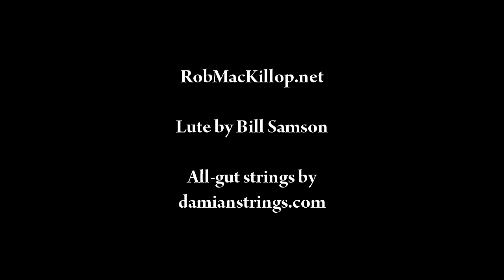4 Scottish Lute Pieces - Rob MacKillop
1. Lady Lie Near Me (Wemyss MS)
2. My Lady Binnis Lilt (Wemyss MS)
3. Lady Lothian's Lilt (Panmure 5)
4. Untitled [courante and double] (Panmure 5)